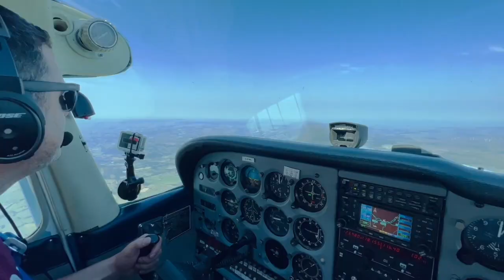The True Cost of PPL And LAPL: Avoid the cheap training trap | Student Pilot Podcast #3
We discuss the true cost of learning to fly towards a PPL and LAPL in the UK. We cover all of the equipment costs, lessons, exams, medicals to give you a good understanding in order you can create a budget for your own flight training. Word of warning, cheaper is not always better.